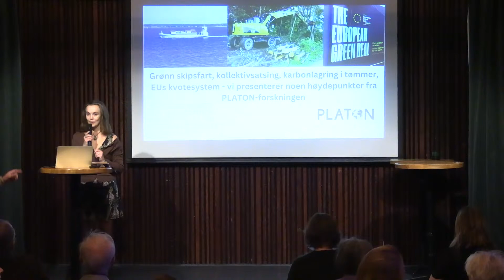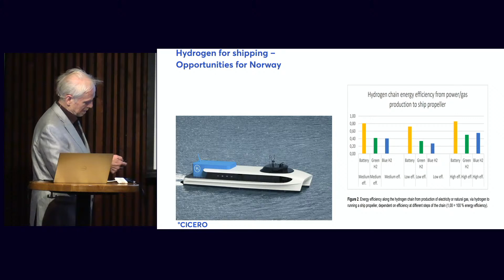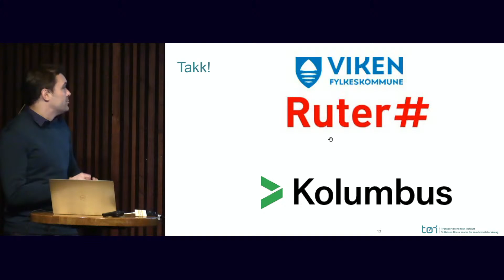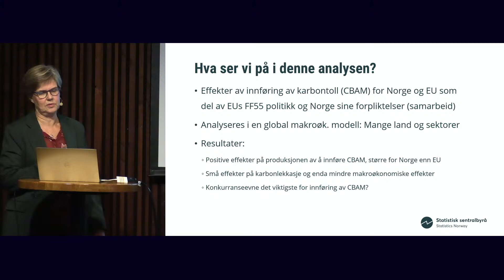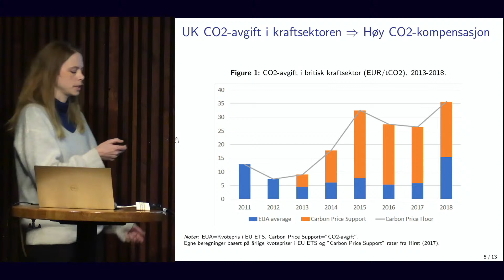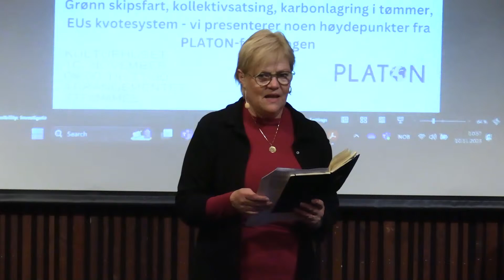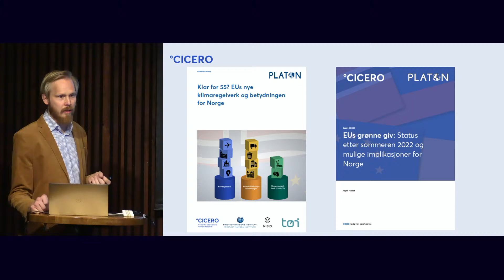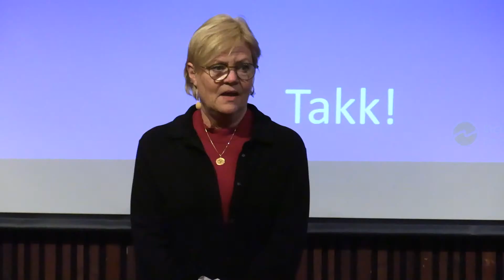PLATON sluttseminar - Grønn skipsfart, kollektivsatsing, karbonlagring i tømmer, EUs kvotesystem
PLATON er Norges største samfunnsfaglige klimaforskningsprosjekt og skal hjelpe politikere og næringsliv i arbeidet med å gjøre Norge til et lavutslippssamfunn. Gjennom flere seminarer har vi presentert kunnskap fra prosjektet, og dette er vårt siste seminar i rekken.